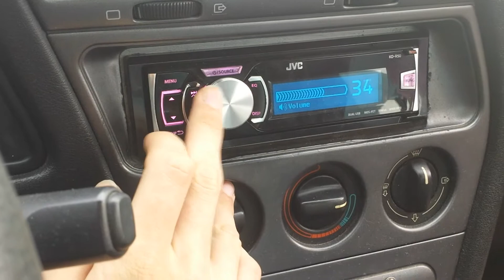Flex du Sundown X15v1 en 1ohm